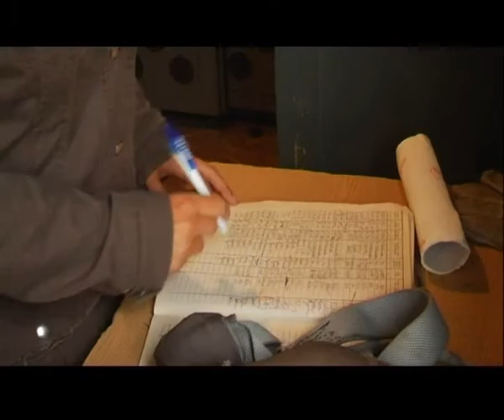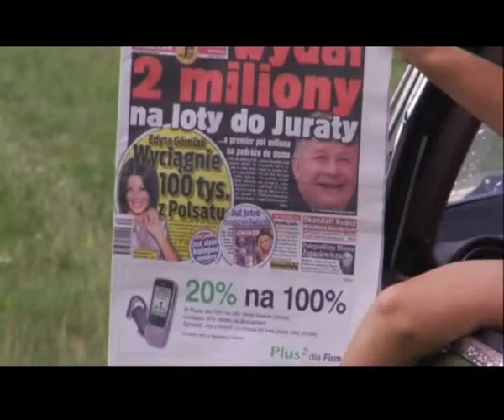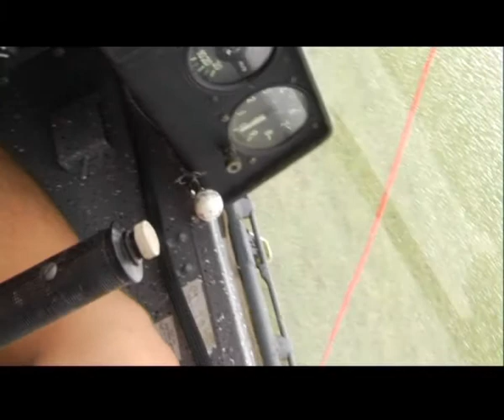Podstawówka 2009 - Lotnisko Szymanów EPWS - Nasz sen o lataniu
Podstawówka szybowcowa - rok 2009. Lotnisko Szymanów EPWS. Przygotowania do dnia lotnego. Loty sprawdzające przed pierwszym wylotem oraz pierwsze loty samodzielne. Autorem filmu jest uczeń pilot Piotr Choromański. Przygotował i umieścił uczeń pilot Wojciech Laskowski